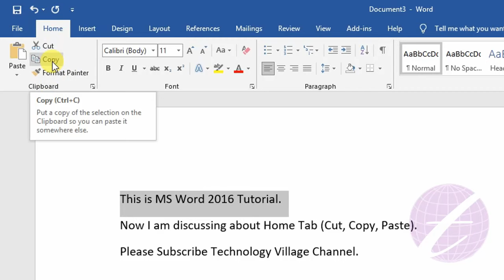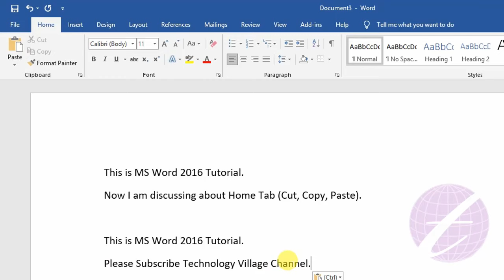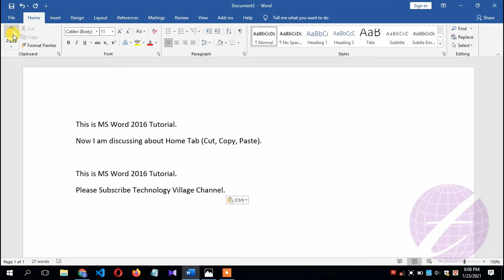Cut Copy Paste in MS Word 2016 | Microsoft Word Tutorial Bangla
The Cut Copy Paste in MS Word 2016 are very useful command. This is Microsoft Word Tutorial Bangla and after watching this video you can know how to copy and paste in microsoft word. You can also call it word tutorial for beginners 2021 or ms word full course in bangla. ms word copy paste formatting are same in ms word 2013 tutorial bangla and ms word 2016 tutorial bangla. This video part of microsoft word 2016 tutorial bangla and ms word course in bangla.

এম এস ওয়ার্ড ২০১৬ ভার্সনে cut copy paste সম্পর্কে প্রাথমিক আলোচনা করা হয়েছে।